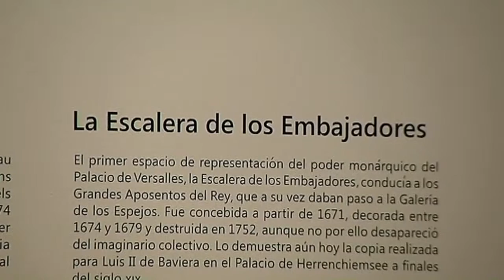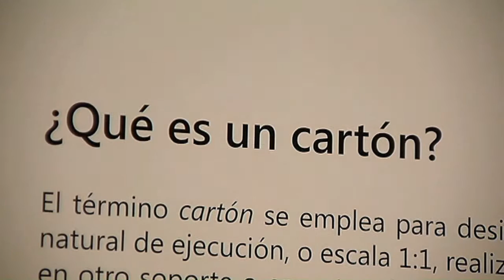Exposició Dibuixar Versalles. Obra Social "la Caixa" (vídeo sense editar. Material premsa)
Tres segles i mig després de la seva execució, les grans decoracions del Palau de Versalles no han perdut el poder de fascinació. Dibuixar Versalles permet endinsar-nos al cor de la fabricació d’aquestes decoracions a partir dels esbossos i els dibuixos preparatoris que el pintor francès Charles Le Brun (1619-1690) va fer per a l’Escala dels Ambaixadors i la Galeria dels Miralls. Els cartons —dibuixos a escala 1:1— mostren el virtuosisme de Le Brun com a dibuixant, el seu talent per a la construcció d’escenes i la força que hi imprimeix. Són estudis de personatges, figures al·legòriques, trofeus i animals que es van integrar en les composicions, concebudes com a grans trencaclosques simbòlics. De manera excepcional, el Museu del Louvre conserva una important col·lecció d’aquests cartons, i gràcies a la implicació de l’Obra Social ”la Caixa” en el projecte, s’ha pogut dur a terme una important campanya de restauració. La mostra a CaixaForum Barcelona està formada per 78 obres, entre les quals destaquen 37 cartons, bona part dels quals es mostren al públic per primera vegada.

Dibuixar Versalles. Charles Le Brun (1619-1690). Dates: Del 18 de novembre de 2015 al 14 de febrer de 2016. Lloc: CaixaForum Barcelona (av. de Francesc Ferrer i Guàrdia, 6-8). Organització: Exposició coorganitzada amb el Museu del Louvre.